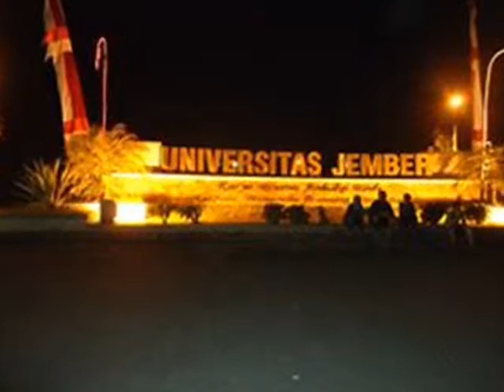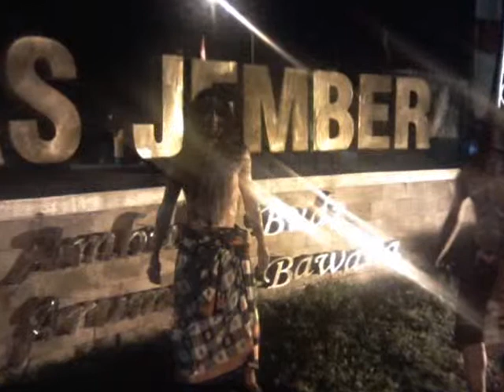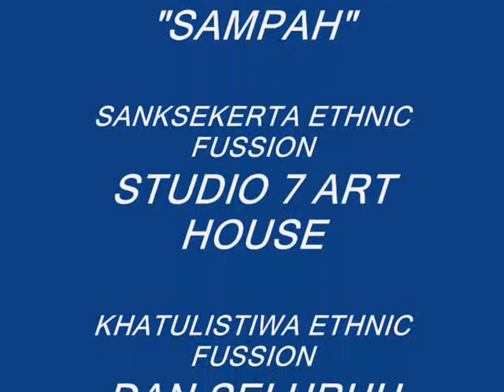performance art with singa cakrawala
lokasi : di depan universitas negri jember , ... backsound musik : sanggar seni " SAMPAH " ( Solidaritas Aksi Masyarakat Peduli Akan Hidup )